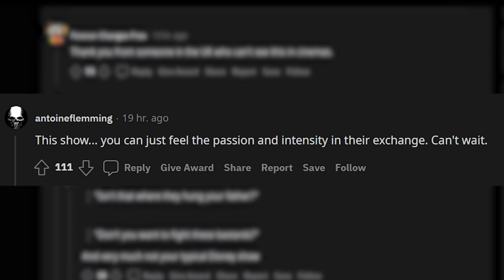You can FEEL the passion in this